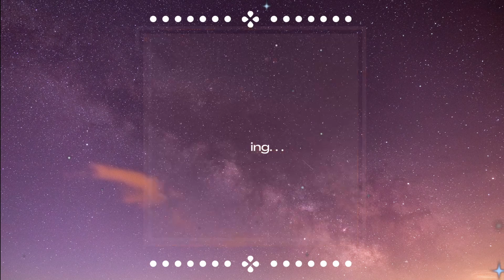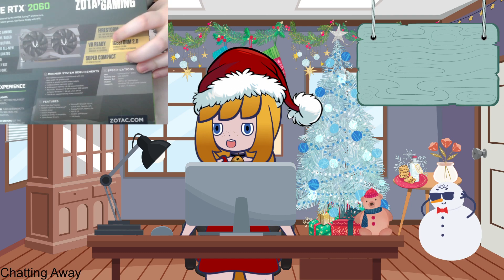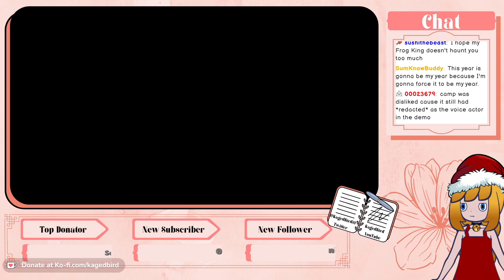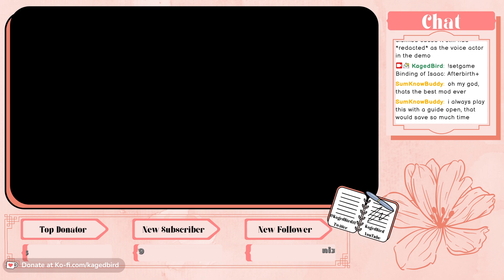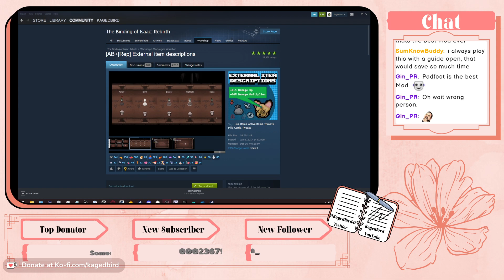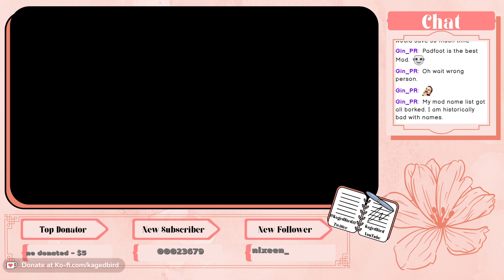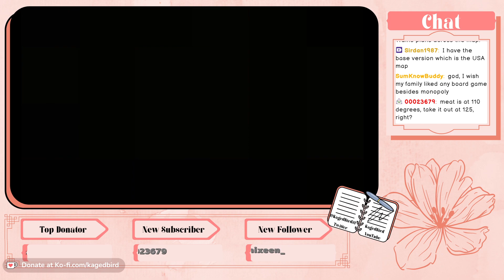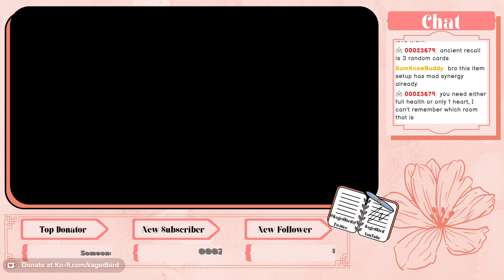IT'S CRIMMIS!! MERR CRIMMIS!!! | Just Chatting + Unboxing